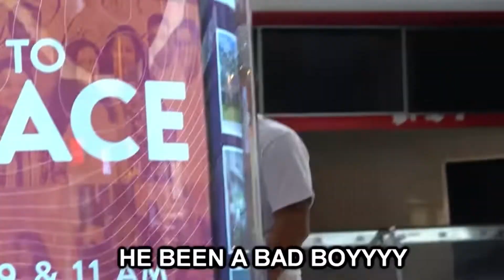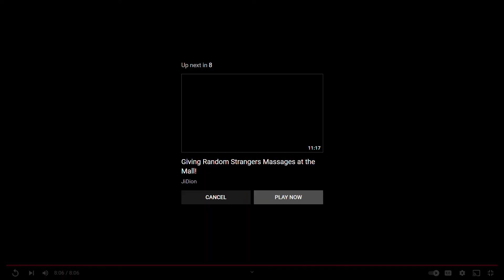He Spanked Me In Public! (Reuploaded)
Original date: Oct 22, 2020